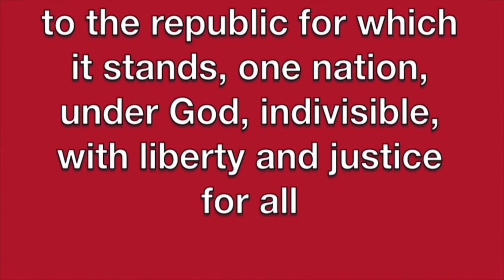March 26, 2015